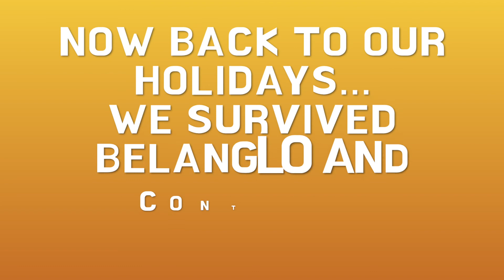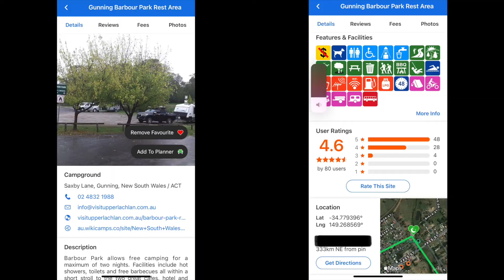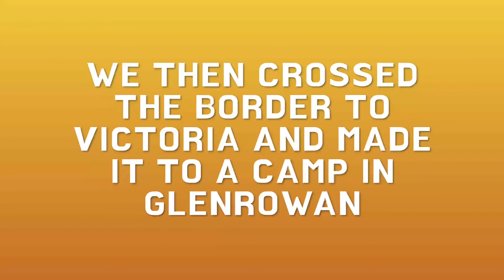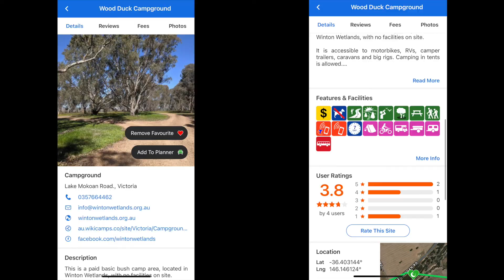Day 17-LAST VIDEO IN THE CHRISTMAS EDITION!-Belanglo State Forest/Goulburn/Gunning/Glenrowan,NSW/VIC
Well that is that! Another wonderful holiday finished. They go way too fast! Today we leave Belanglo State Forest and make our way home to Melbourne. We drive past The Big Marino in Goulburn and stop for lunch at a ripper free camp in Gunning before spending our last night in a camp just out of Glenrowan.